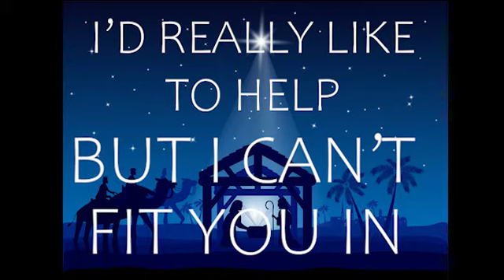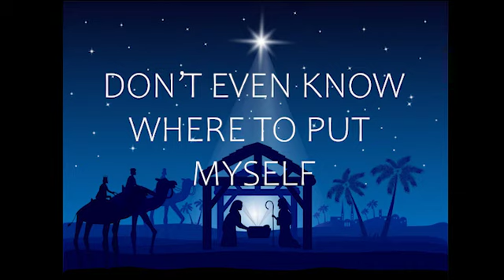No Room in the Inn - Lyric Video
A fun Christmas song written by Janice Kapp Perry, Performed by Susannah Harper. Enjoy!